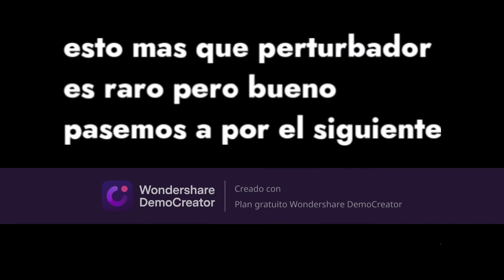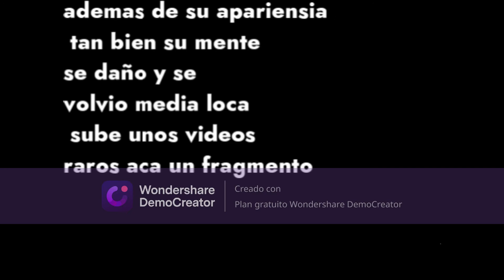los videos mas perturbadores y raros de youtube parte 2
Creado con Wondershare DemoCreator